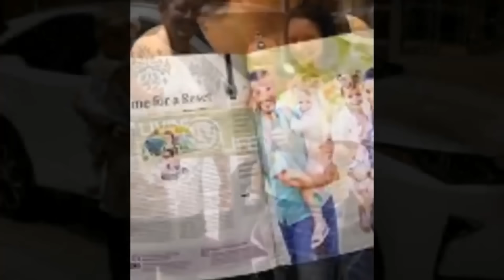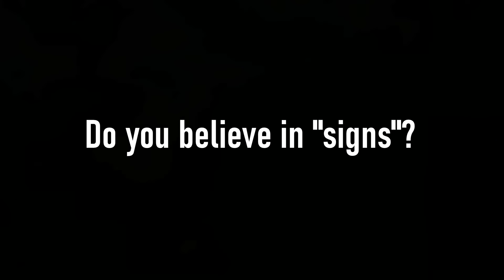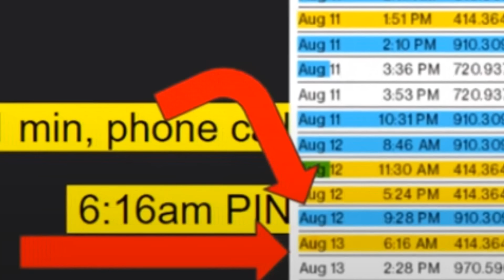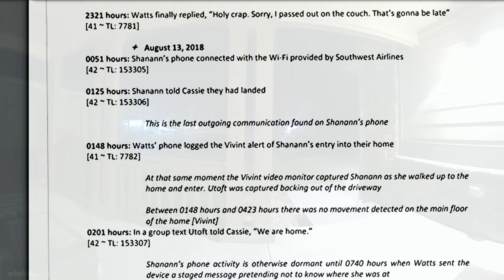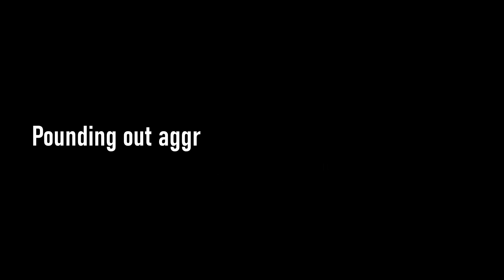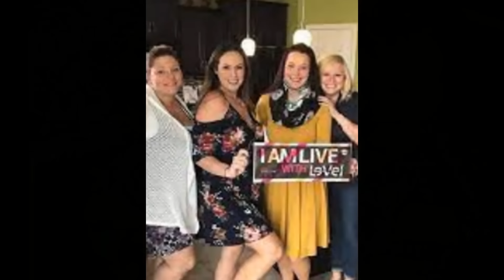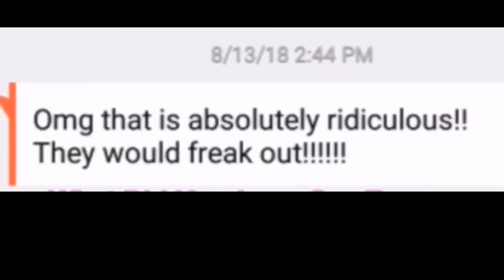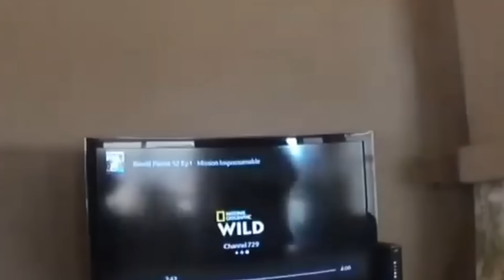Chris Watts American Horror Story Connection| The Whole Story is Shocking